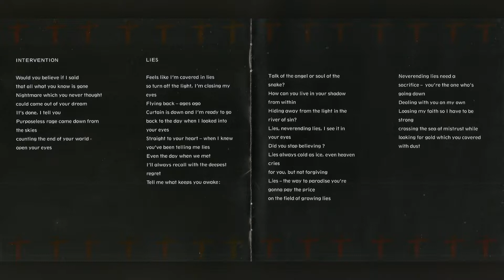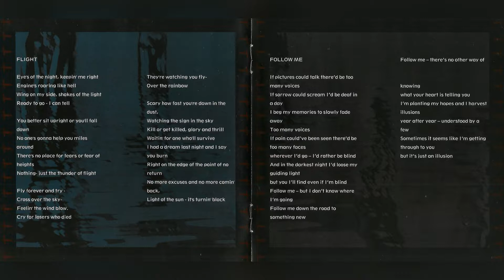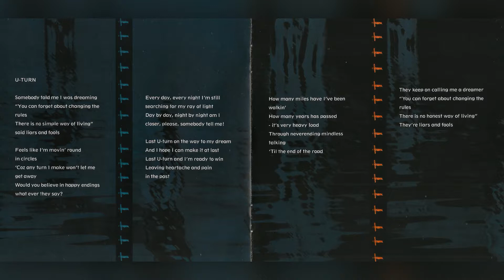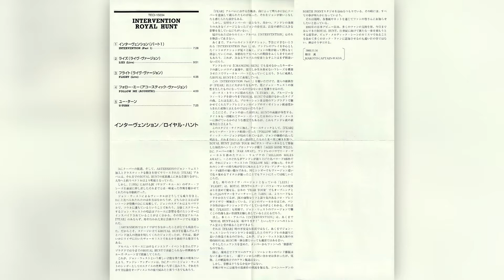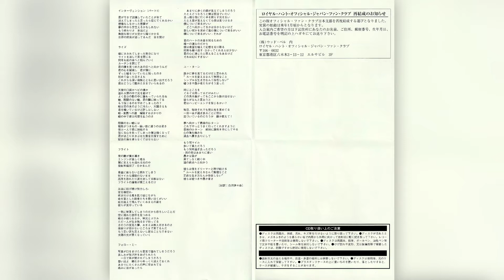Royal Hunt – U-Turn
I've found this composition on YouTube, and here is the page address But in my opinion, the sound quality there is worse than what I have. The name is wrong in that video – there is “U-TuM”, and “U-TuRN” is necessary, but this is a trifle. I like something in this song so with the goal that it can bring someone else more happiness I spread it myself. And now, after all the transcoding, I don't know for sure if there is a difference in sound between my video and that :). If it is, then it must be very small and you can only hear it at a high volume level. But while I leave this video – I won't delete. Surprisingly, there is a difference after all. This can be seen, probably in the spectrogram images
Artist: Royal Hunt
Title: U-Turn
Release: Intervention
Year: 2000
Genre: Rock
Styles: Progressive metal, Power metal, Neoclassical metal, Hard rock